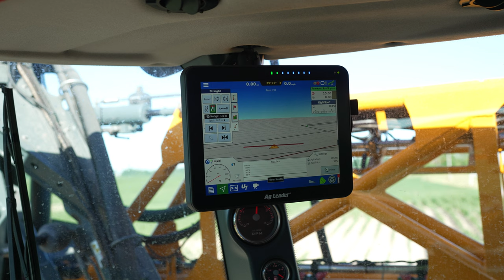Input Savings With RightSpot - Schrader Farms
Seth Schrader recalls the first experience running RightSpot on the family farm in Indiana.